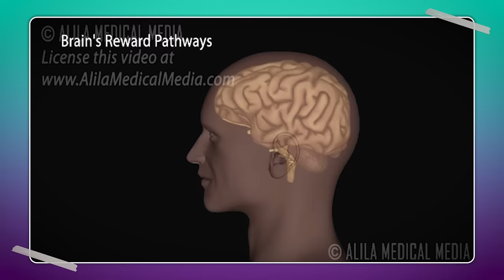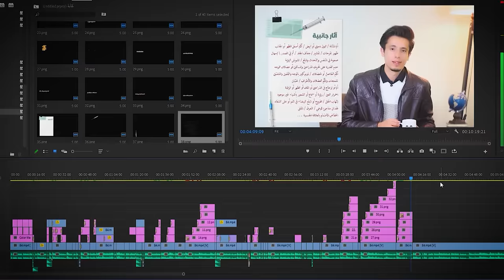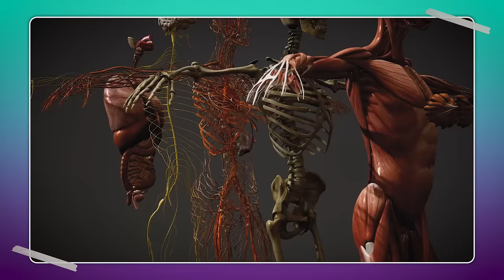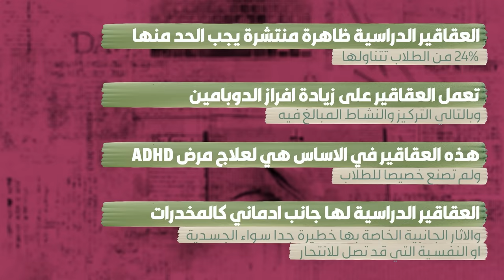دواء يجعل دماغك يحب الدراسة! 😎 (طريقة فعالة)